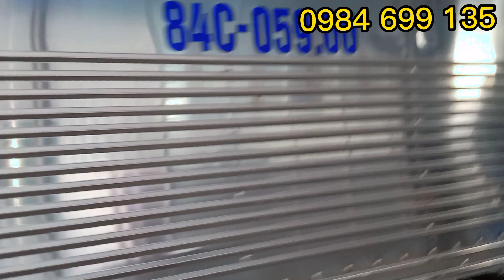✅Báo giá các dòng xe tải cũ Bình Dương ngày 20/10/2020